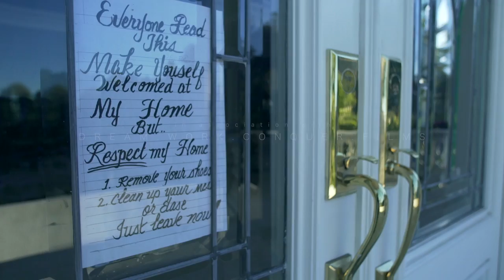I Feel It - Lil Twist ft Fooly Faime [prod by: Icon South] MUSIC VIDEO